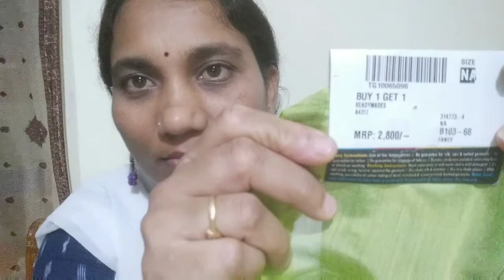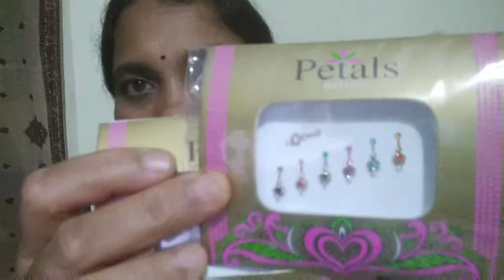లోక్డౌన్ కి ముందు నా షాపింగ్ - పార్ట్ 2 || Before Lockdown my Shopping || Lookmy Vlogs in Telugu